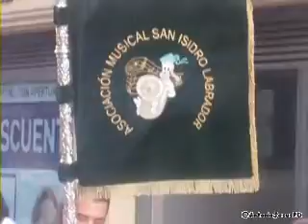Procesión Señor de la Salud y de las Aguas, Patrón de Antequera 2015